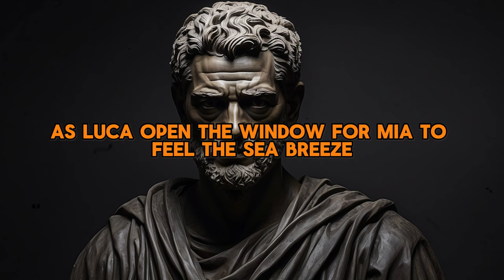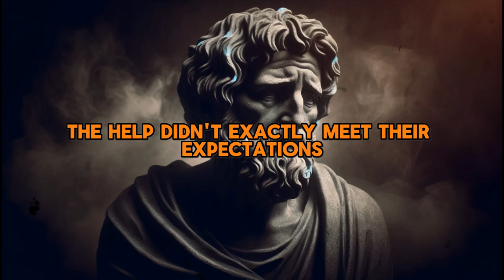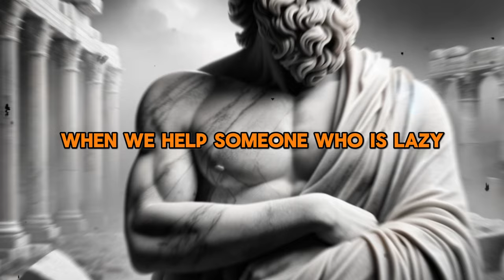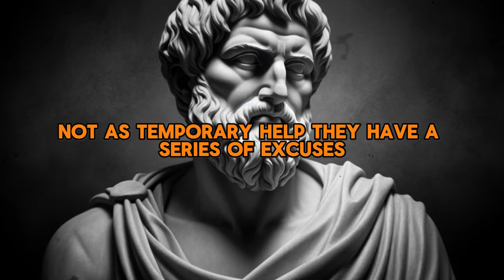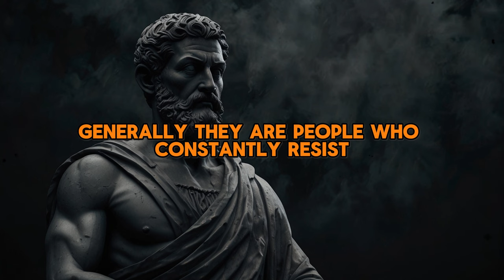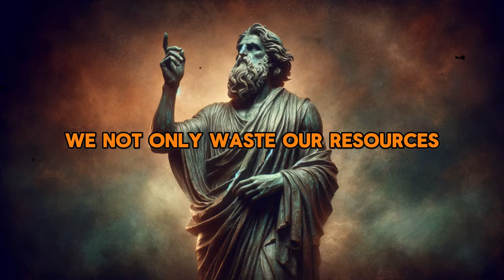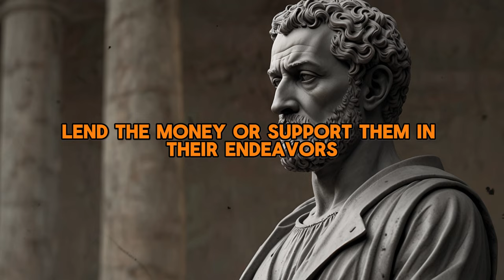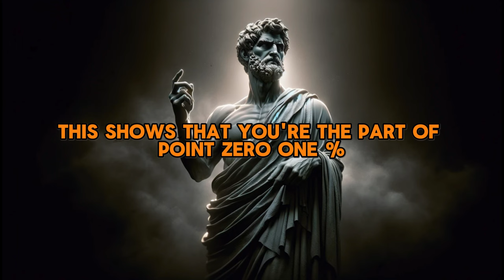Hidden types of PEOPLE we SHOULD NOT HELP At All! | Stoicism Philosophy